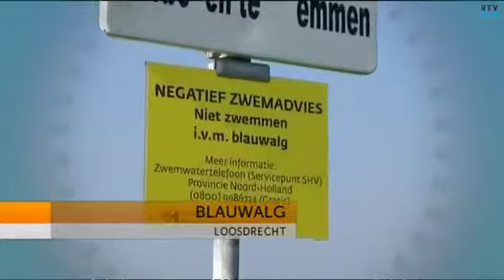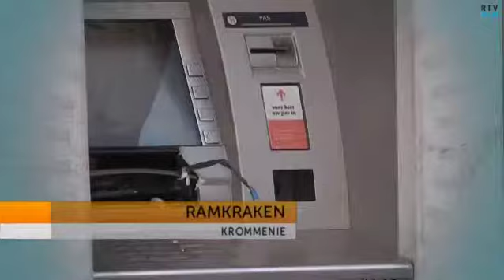NH Nieuws in 100 seconden van 7 juni 13.30 uur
NH Nieuws in 100 seconden van 7 juni